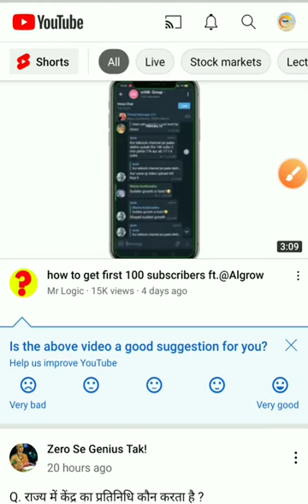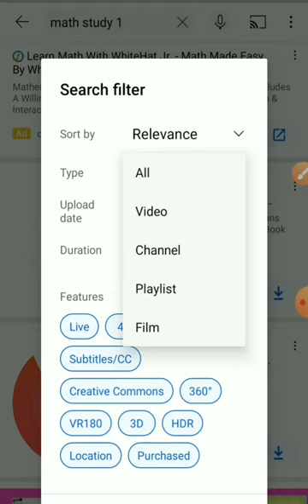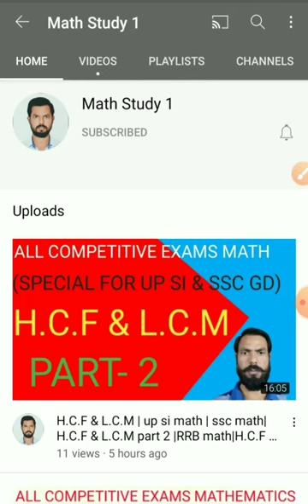YouTube channel search karne par nahi aa raha hai ll channel search kaise karen l kaise khojen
apne YouTube channel tak kaise pahuchen
channel search me kyu nahi aata hai